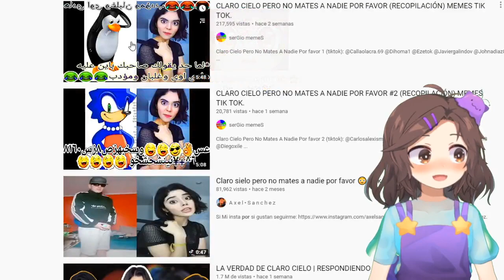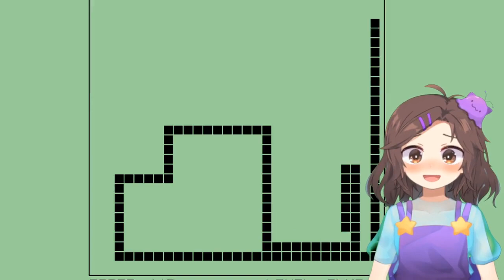LOLI VS VIBORITA DEL NOKIA (Directo de Nimu del 09-06-2020)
De los primeros directos de Nimu!

Nimu hace directos de lunes a viernes en twitch, siguela ahí!

Sus redes!